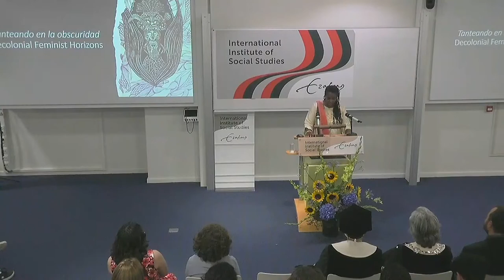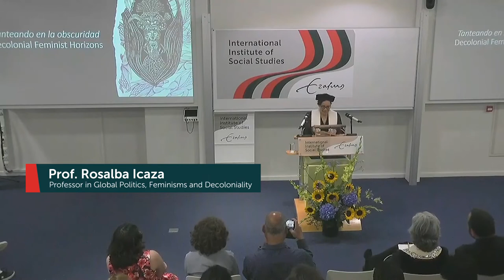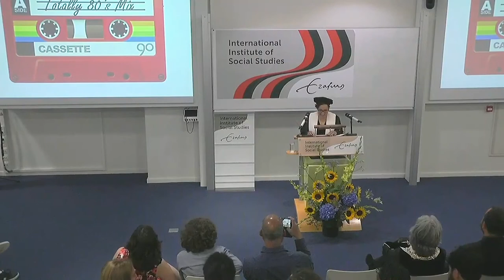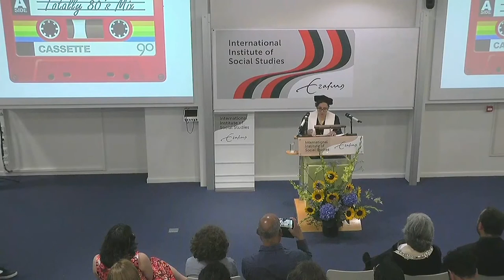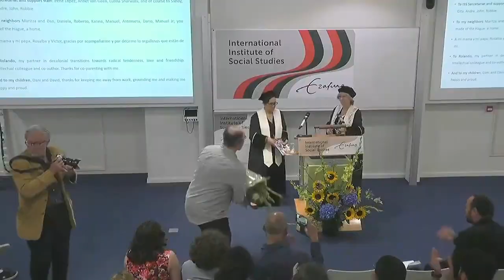Full video | Inaugural lecture of Professor Rosalba Icaza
On 23 June 2022, newly appointed professor Rosalba Icaza presented her inaugural lecture, 'Tanteando en la obscuridad: Decolonial Feminist Horizons'. In this lecture, Icaza elaborated on elements of decolonial feminist horizons that can help us address the erasure of experiences that can teach us about overcoming the destruction of the earth and of ways of knowing and forms of knowledge.